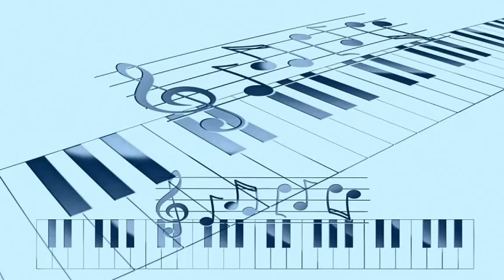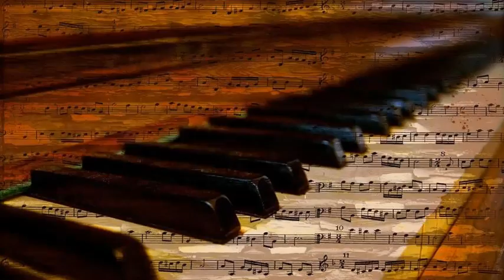Perry Como Feat. Henri Rene Orchestra - Far Away Places